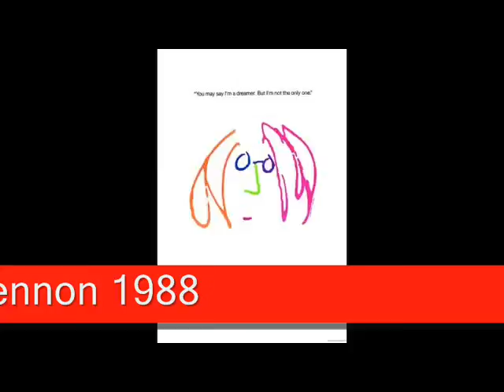Top Ten Peliculas The Beatles 0001